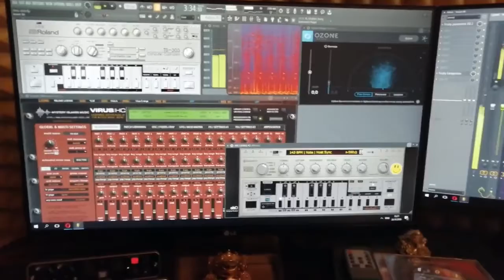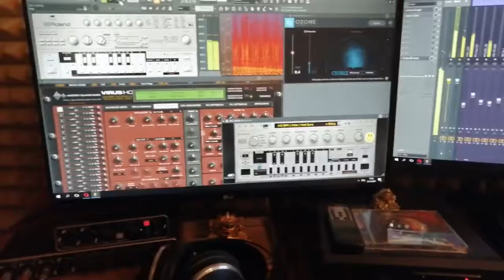Median Project - Genetics_Demo